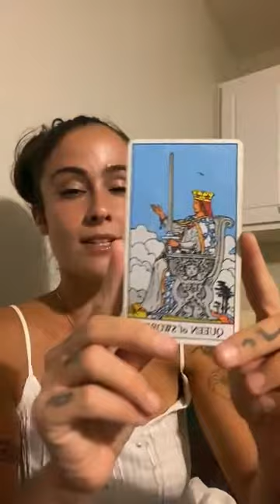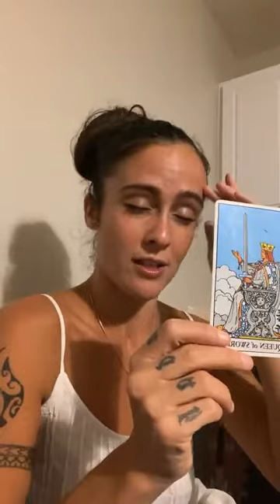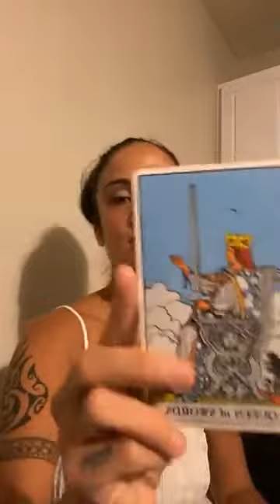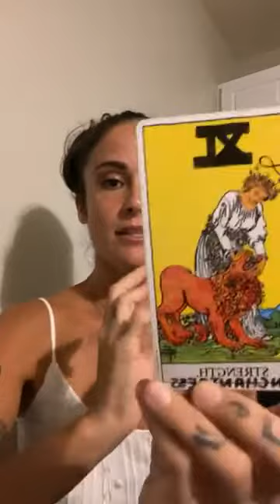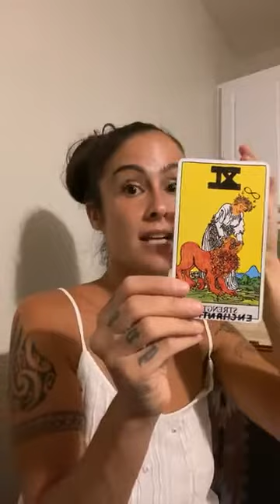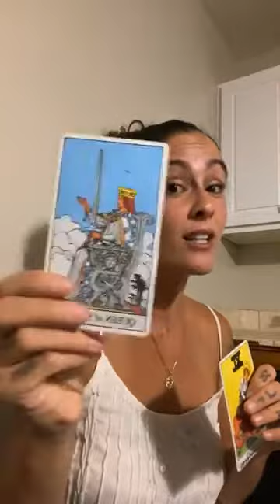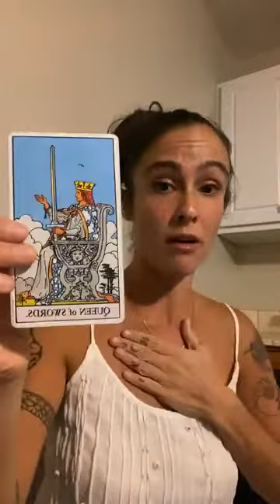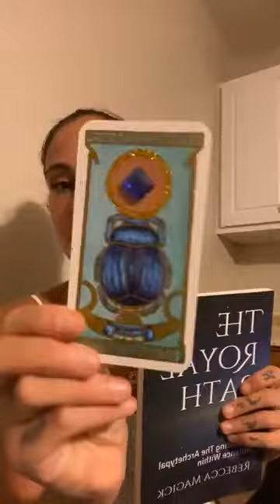Final Quarter Activation Oct 2020 ASMR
This week's message from the realm of the Archetypes...